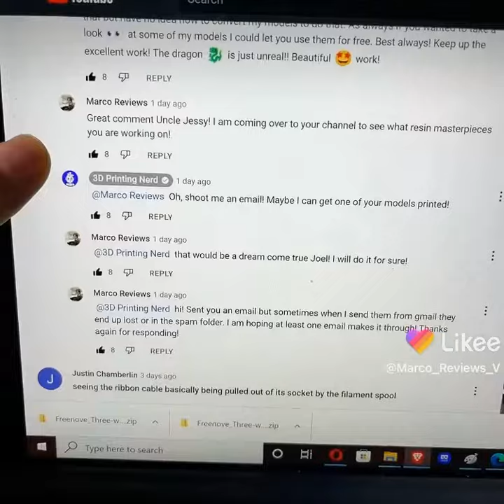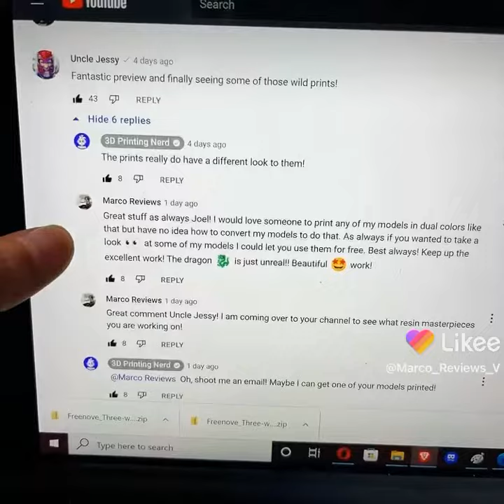Joel Telling aka awesome 3D printing Nerd drops an awesome comment